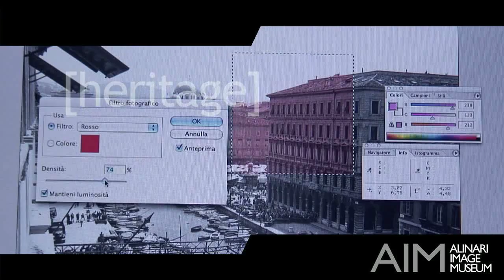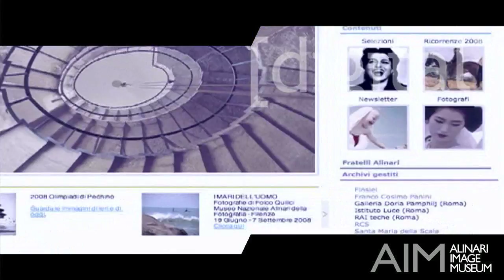AIM - Alinari Image Museum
Riprese e montaggio video presentation AIM - Alinari Image Museim.
Collaborazione Max Pinucci, Mirco Milione - Per Fondazione Fratelli Alinari - Anno 2008

Da un progetto di Massimiliano Pinucci
Immagini fotografiche dell'Archivio Alinari
Animazioni 3d di Federico Romanazzo

© Il video è stato fatto per la Fratelli Alinari Fondazione per la Storia della Fotografia. Tutti i diritti sono riservati

La Fratelli Alinari, Fondazione per la Storia della Fotografia, con il contributo della Regione Friuli Venezia Giulia e del Comune di Trieste, sta realizzando un nuovo spazio espositivo multimediale dedicato allimmagine digitale: un museo/laboratorio che integra lesperienza conoscitiva con quella emozionale.